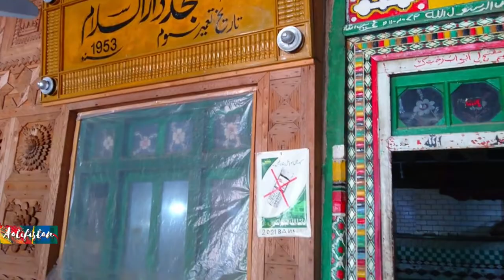Thal Bazar to Kumrat Valley 2022 | Jeep Charges | Thal Mosque | THAL MASJID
Thal to Kumrat Valley tour and jeep rent details.
Complete guide to visit Kumrat Valley, Kumrat is one of the best places to visit in Khyber Pakhtunkhwa (KPK), Pakistan. Includes
Tourist destinations
Kumrat valley tour
Kumrat valley vlog
Karachi to Kumrat bus service
karachi to swat bus service
karachi to rawalpindi bus service